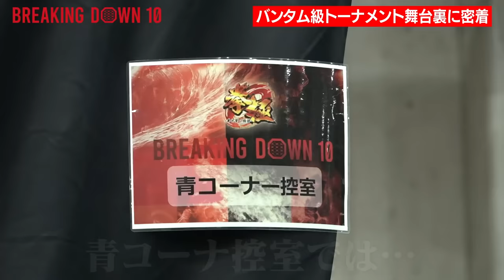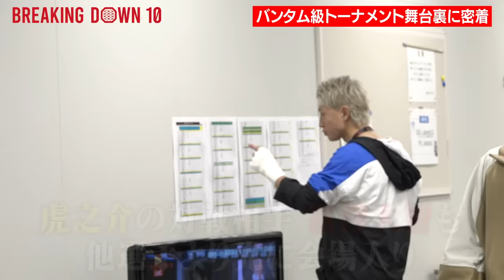【BreakingDown10】舞台裏密着『バンタム級最強決定戦/トーナメント』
▼PPVアーカイブ配信視聴はこちらから
(公式アプリのお試し登録でPPVが最大35%OFF)

暗号資産であなたの可能性を拡げる力に。
▼BreakingDown10プラチナスポンサーmeteor様